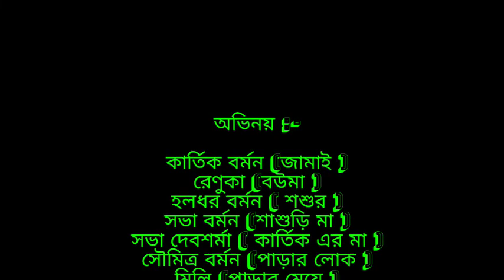শশুরের ছাগল হরণ / Rajbanshi Short Film / রাজবংশী কমেডি / Kamtapuri Video /Soumitra Official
new video 😊😊

শশুরের ছাগল হরণ..
রাজবংশী শর্ট ফিল্ম
রাজবংশী ভিডিও
কামতাপুরি ভিডিও
Rajbanshi video
Kamtapuri video

cast :--
Kartik, Renuka, Mili, Haladhar, Sobha Barman, Sobha Debsharma , Soumitra,

Director & story By :- Kashi Barman

Thanks For All Member ❤️❤️

Don't take Seriously 🙂🙂🙂